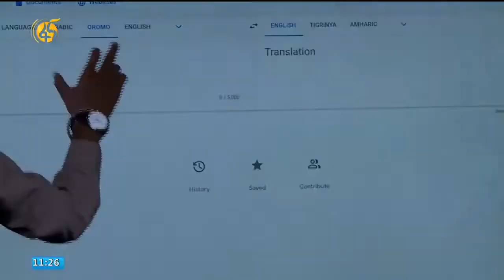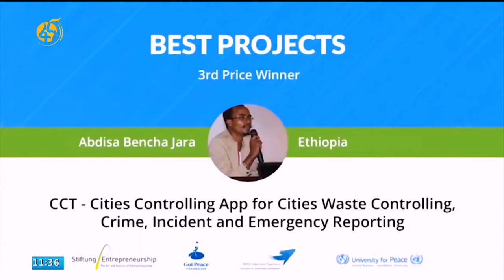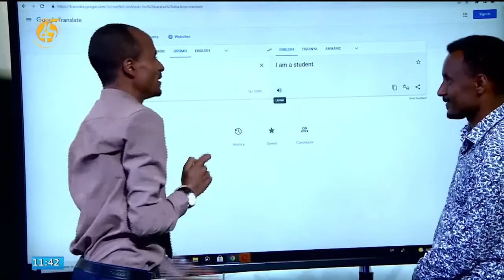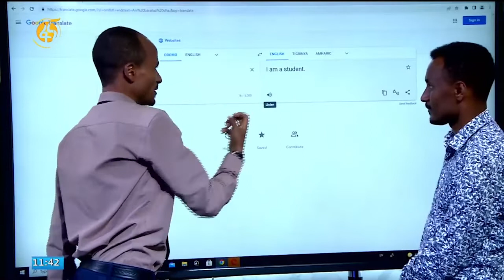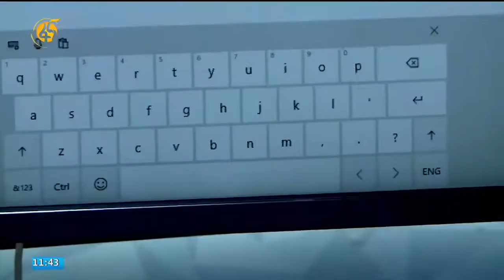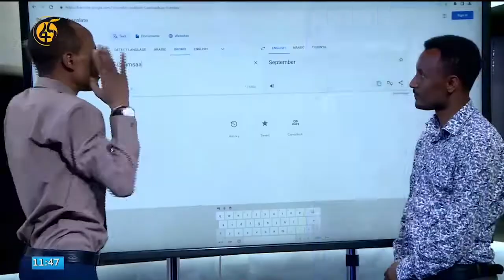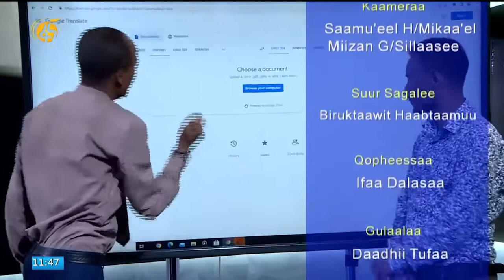FBC Afaan Oromoo - Dargaggoo Afaan Oromoo Addunyaatti Damboobse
Dargaggoo Afaan Oromoo Addunyaatti Damboobse - turtii Dar.Abdiisaa Banchaa Jaarraa - @afaanoromoofana  waliin